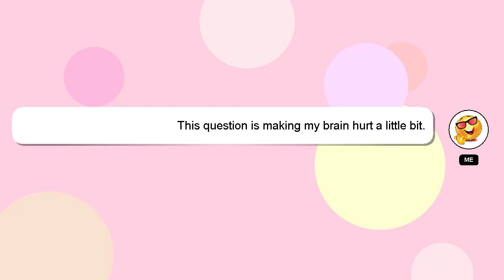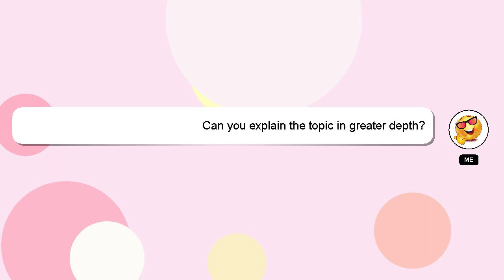How to paint dinos in ark?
A brief introduction of myself, Welcome, I'm Delphi. I am here to provide you with assistance in answering your questions. - How to paint dinos in ark?

I am available to answer your more detailed queries via comments or chat. Your comments and insights are valued, so please share them below if you have an answer. Providing an answer will be acknowledged and appreciated with a 'heart' from me.

*2 What we are experimenting :*